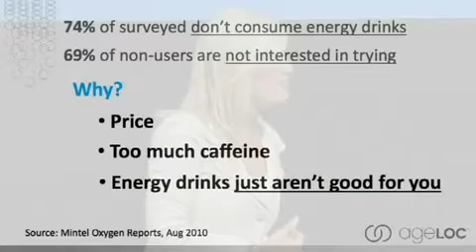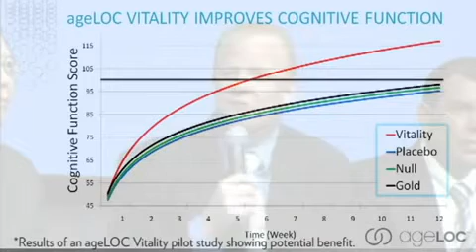Nu Skin Convention 2010 Highlights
This Nu Skin convention revealed why the company is into such high momentum right now.